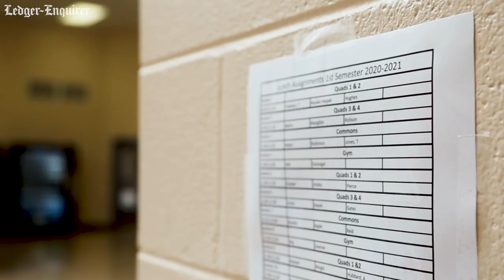Look inside Harris County High School as faculty prepares for student return during COVID-19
Harris County High School faculty and staff demonstrate cleaning procedures after welcoming students back into the building during the COVID-19 pandemic. Precautions include cleaning throughout the day and re-formatting spaces to be socially distant.